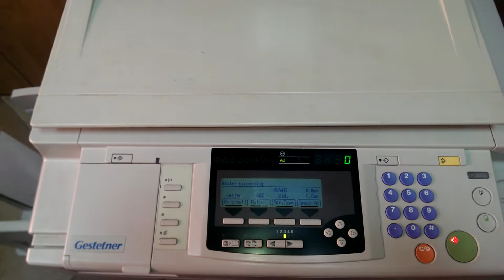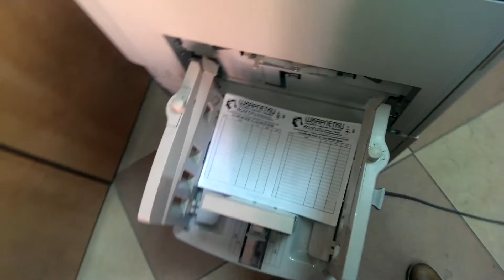Gestetner Copyprinter 5450